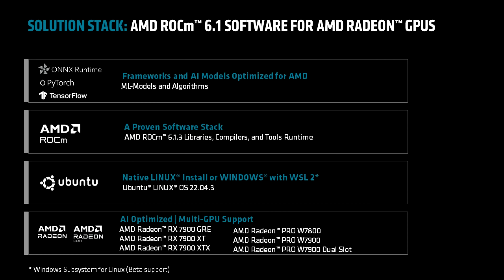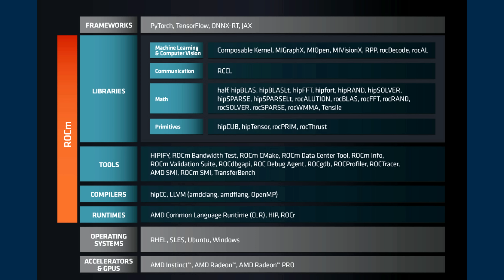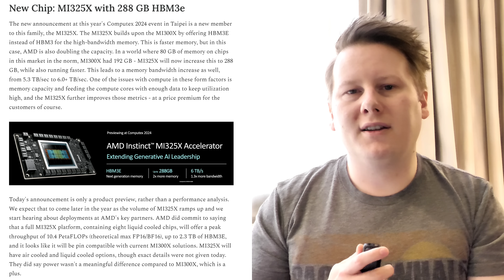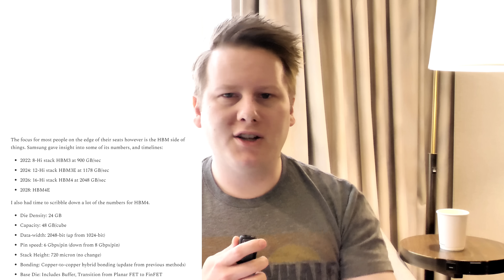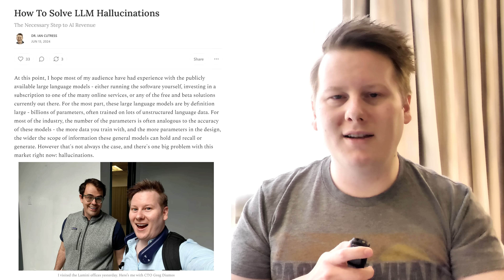$666 Million For Software Ninjas: AMD Acquires Silo.ai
The future of computing is in software. We like to think it's hardware, but it's really software. AMD has been acquiring a number of expert companies of late, and the latest is Silo.ai. More details in the video.

[00:00] Who is Silo.ai
[01:45] ROCm
[02:45] AMD AI Hardware
[04:00] HBM Timelines
[04:55] The Need For Software Engineers
[06:10] Employee Numbers and Demand
[07:00] Potential Acquisition Targets
[07:55] ROCm for Consumer